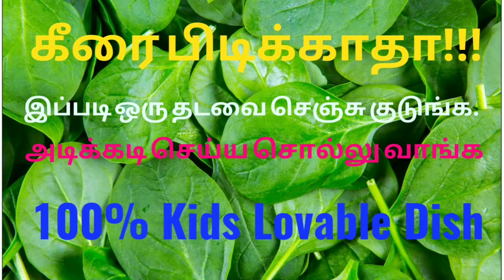Paratha| Potato and Spinach Stuffed paratha| Flat bread| Aloo paratha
100% kids lovable dish.Paratha| Stuffed paratha| Flat bread| Aloo paratha